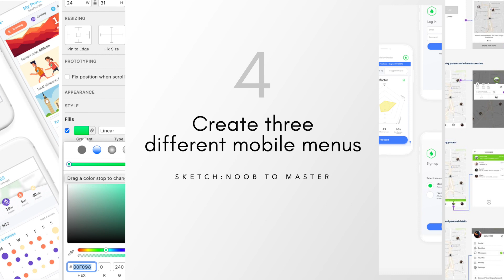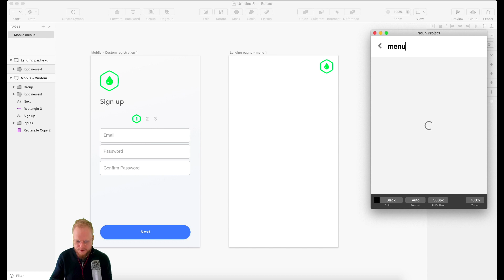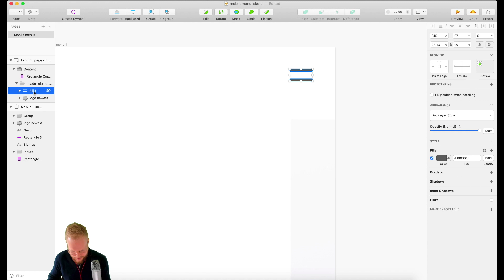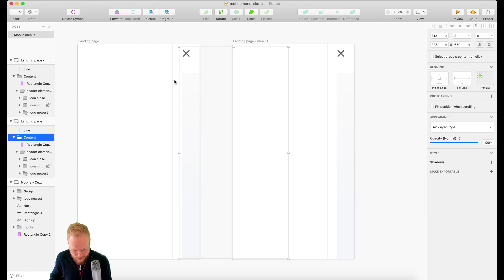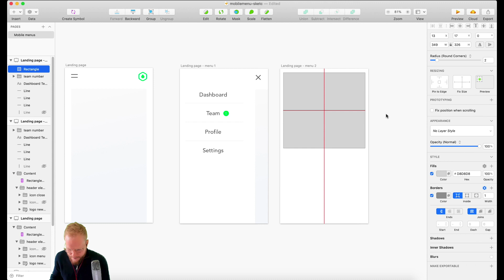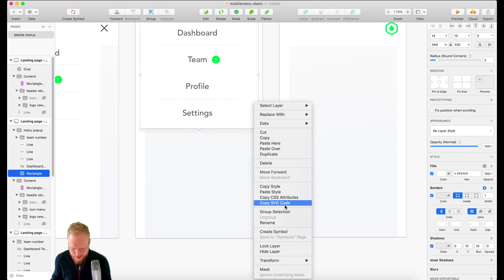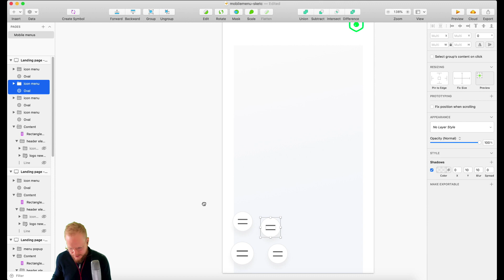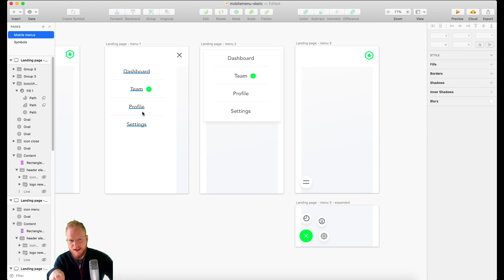Designing 3 Mobile App Menus - Sketch: Noob to Master, ep4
Episode 4: Designing 3 Mobile App Menus

In this session I'll walk you through 3 different examples of mobile menus. Better yet I'll also tell you my rationale behind it, and show you how it's done step by step in Sketch.

Sketch is a go-to app for UI, Product(UX/UI) and other graphical vector based editing to shape the user experience. With a lightning fast mockup capabilities, simplicity, prototyping and powerful collaboration tools, Sketch has everything you need to turn your ideas into incredible products. Join me for a zero to hero masterclass and learn how to design apps, UIs and use the tool to its fullest.